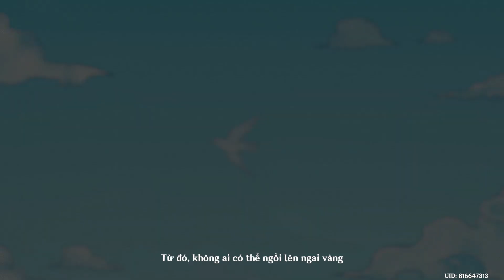Genshin Impact: truyện về Venti